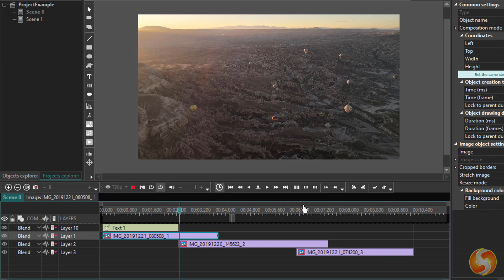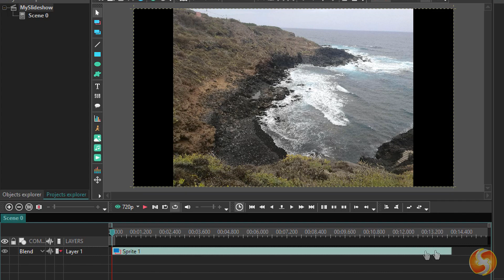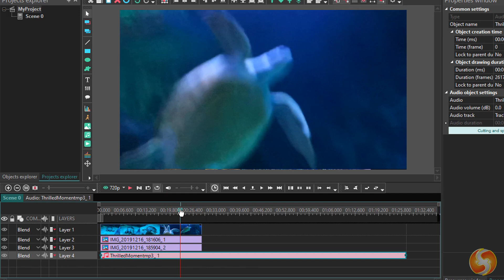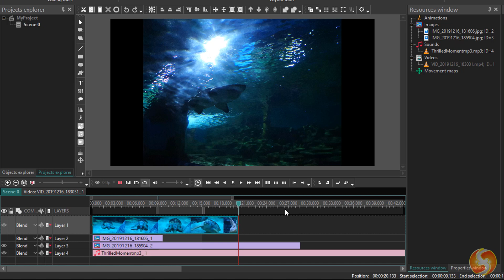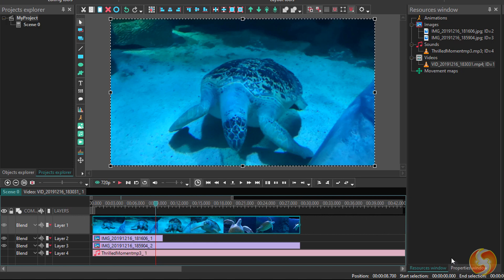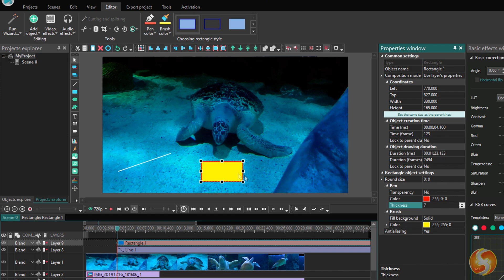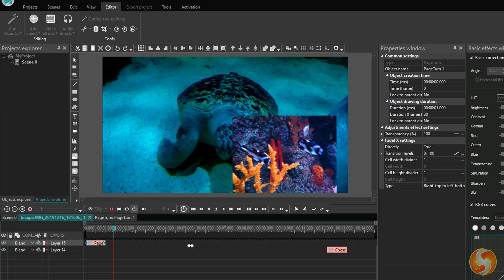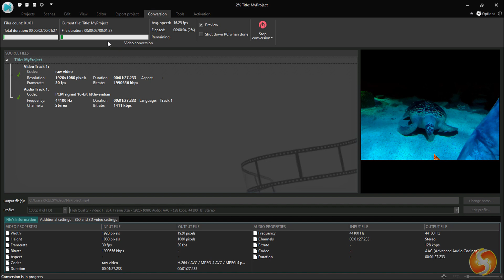VSDC Video Editor - Tutorial for Beginners in 10 MINUTES!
[ 11K LIKES!! ] Learn how to use VSDC Video Editor tutorial in 10 mins! VSDC tutorial in just 10 mins.

[ 11K LIKES!! ]  Learn how to use VSDC Video Editor tutorial in 10 mins! VSDC tutorial in just 10 mins and VSDC free video editor tutorial.

VSDC is a free video editor with a full set of features to allow you create great videos and slideshows! This super-short tutorial of 10 minutes will go through all the main features you need to know to start with VSDC with no fear! Learn how to apply effects, transitions, text and discover the basics of clip editing and rendering. Latest version updated to 2020.

⭐️TIMESTAMPS
00:00 Intro
00:56 Start Page
01:40 New Project
02:19 General Workflow
02:55 Importing Media
03:25 The Preview
04:28 Clip Editing
05:19 Editing on Preview
06:11 Properties Window
06:36 Editor Tab
07:02 Adding Objects
08:36 Adding Effects
08:57 Adding Transitions
09:26 Exporting